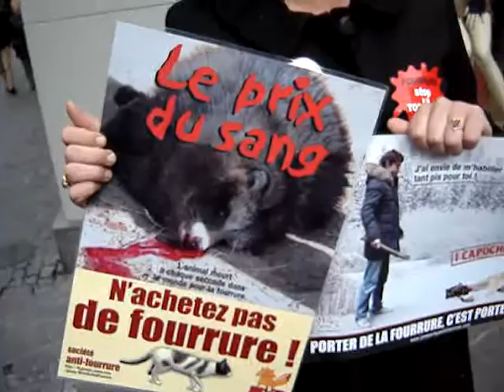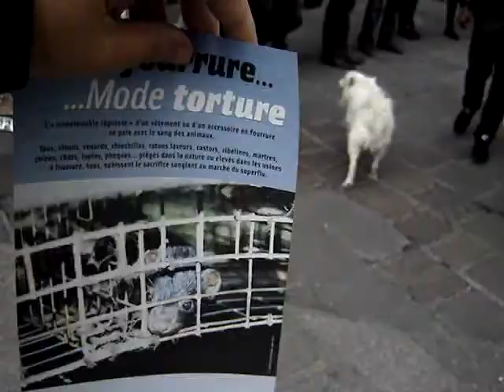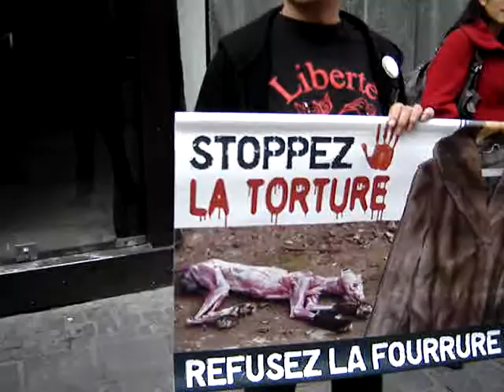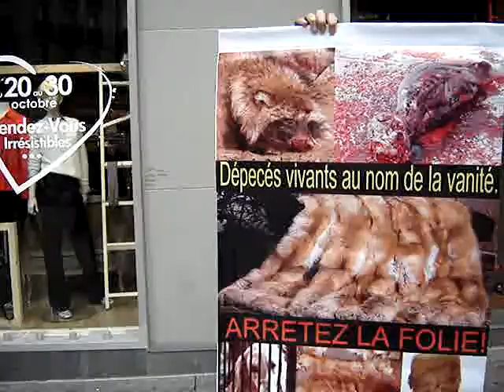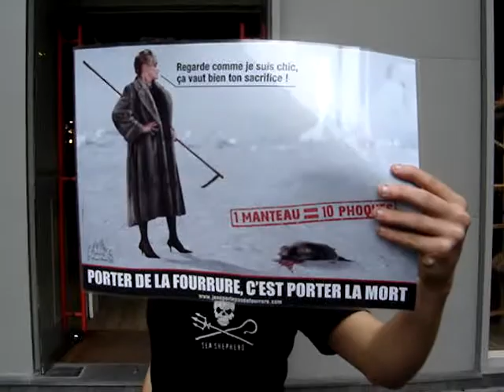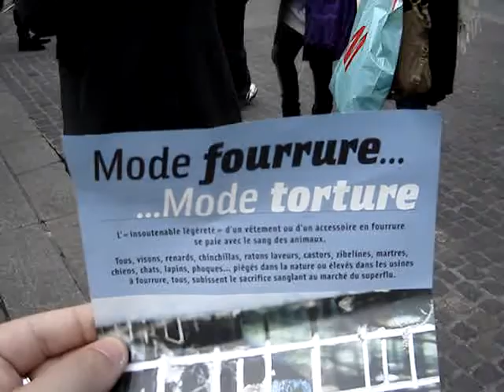Manifestation en face de Kookaï à Paris pour la défense des animaux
Manifestation in front of Kookaï in Paris defending the animal rights. They scream that Kookai are assassins because they use animals' leather or fur for their clothes